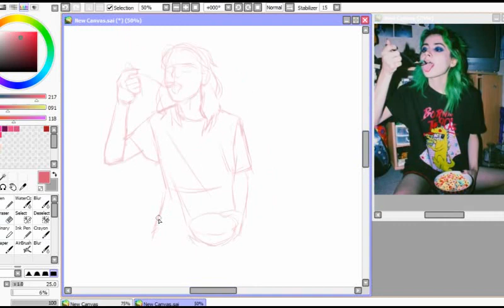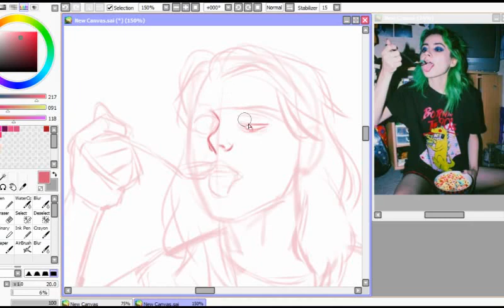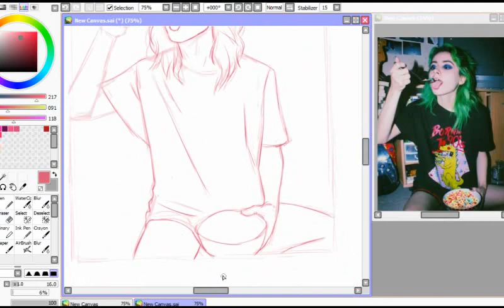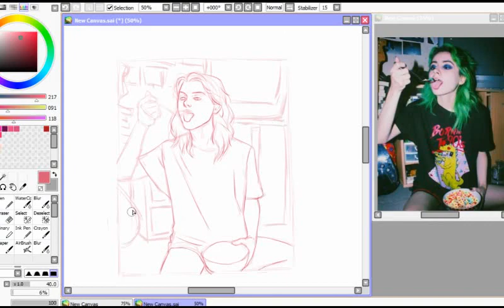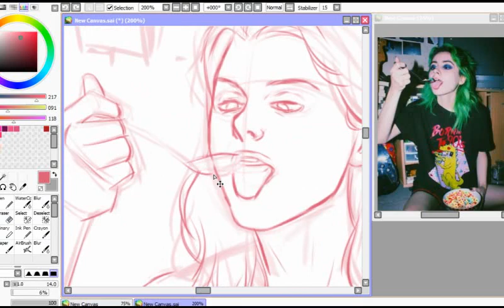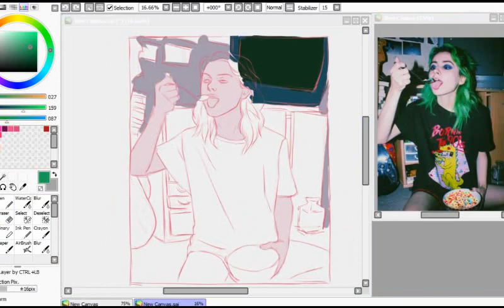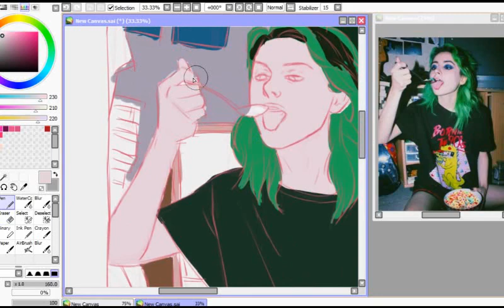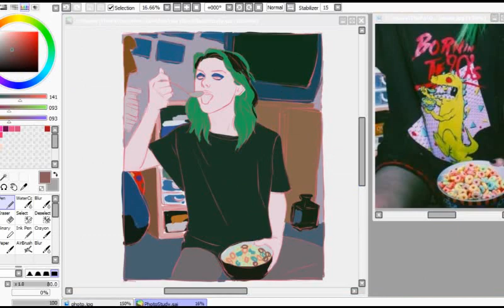Photo Study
Time Lapse: 2.5 hours